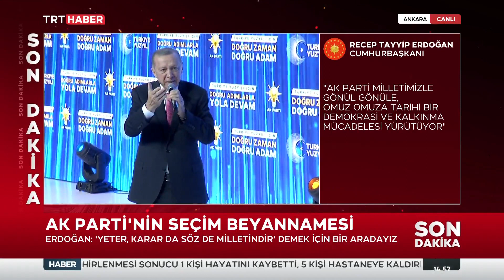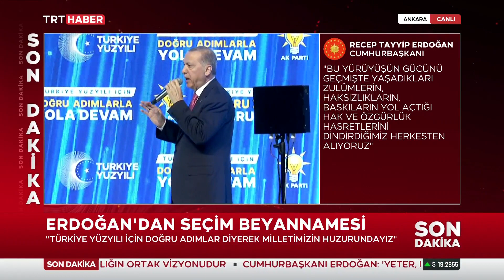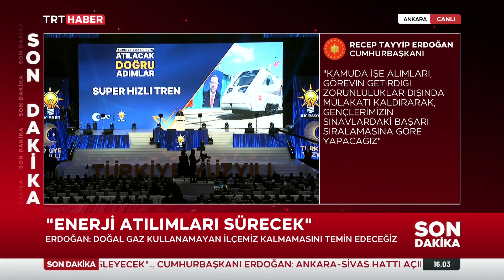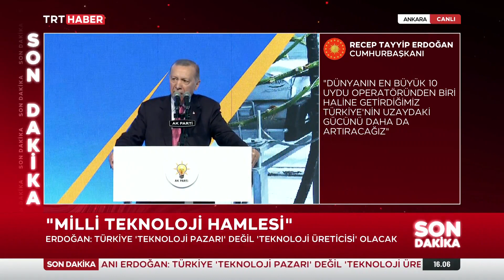AK Parti Seçim Beyannamesi 11.04.2023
AK Parti Seçim Beyannamesi  (Ankara Spor Salonu)